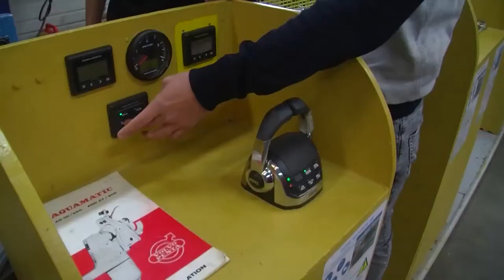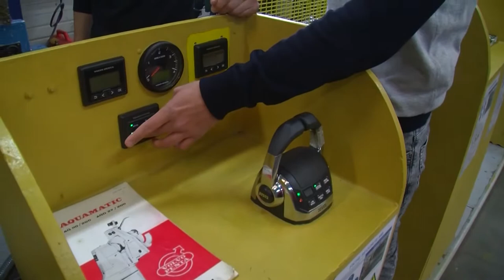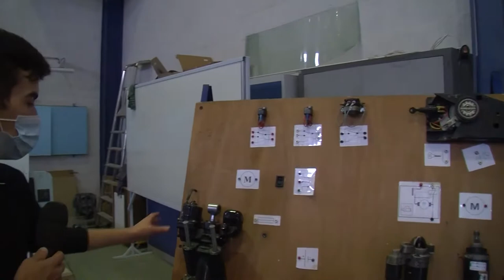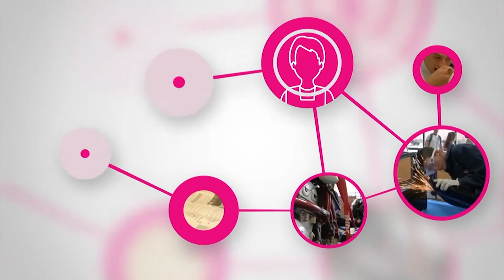LivedesMetiers S2E3 - Les métiers de la mer (partie 2)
La Région Nouvelle-Aquitaine vous propose "Le live des métiers", une série d'émissions sur les métiers et l'orientation.

On retrouve sur le plateau cette semaine, Gérard Carrère, charpentier de marine et cheville ouvrière du développement du lycée. Il est également président de l'association Argonautique qui entretient et répare des bateaux traditionnels.

EN IMMERSION
En direct de l’atelier maintenance du lycée Rompsay de La Rochelle, à la rencontre de Titouan Vicet, apprenti, et Maxime Beaudru, lycéen, en maintenance nautique

PAROLES DE PRO
Aventure humaine, Technologie, ingénierie et environnement depuis les Sables d'Olonnes avant le départ du célèbre Vendée Globe avec Yves Parlier. Grand Navigateur il a participé plusieurs fois au Vendée Globe et est aujourd’hui directeur de Beyond the sea , une entreprise qui développe de nouveaux concepts pour la navigation de demain.

RETOUR PLATEAU
En présence de Christophe Kaiser Directeur Délégué aux Formations Professionnelles et technologiques qui vous présentera le lycée de la mer et l’ensemble des formations  qui y sont dispensées.